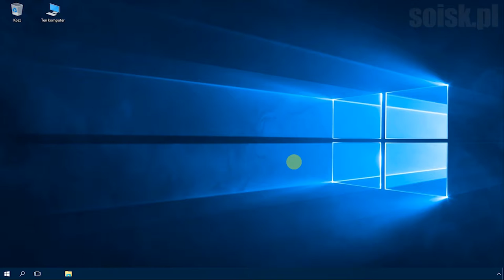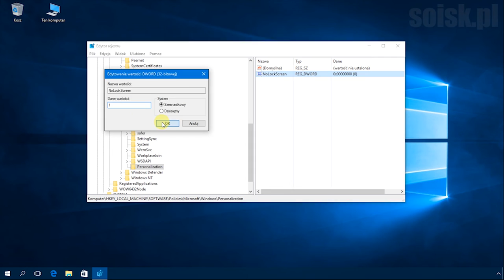Windows 10: Wyłączenie ekranu blokady za pomocą edytora rejestru (regedit).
Wyłączenie ekranu blokady w systemie Windows 10

Krok 1: Uruchamiamy edytor rejestru.
Krok 2: Odnajdujemy ścieżkę

HKEY_LOCAL_MACHINE\SOFTWARE\Policies\Microsoft\Windows

Krok 3. Jeśli nie ma klucza o nazwie Personalization, tworzymy go.
Krok 4. W kluczu Personalization tworzymy nową wartość DWORD o nazwie NoLockScreen.
Krok 5: Edytujemy klucz NoLockScreen i nadajemy mu wartość 1.
Krok 6: Wylogujemy się lub ponownie uruchamiamy komputer.

Wyłączenie ekranu blokady za pomocą edytora lokalnych zasad grup (gpedit.msc) w systemie Windows 10 znajdziecie pod adresem: